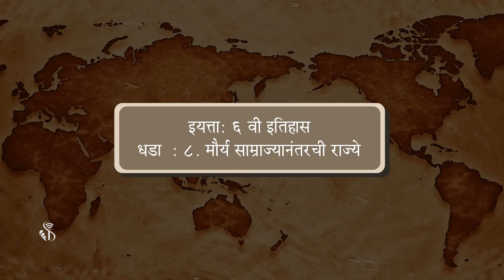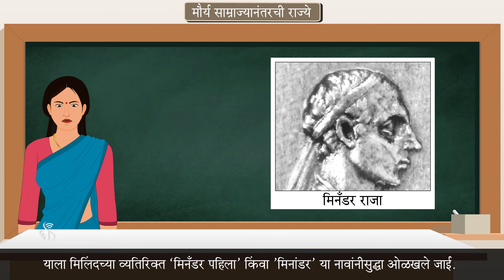6th History | Chapter#8 | Topic#1 | प्रस्तावना | Marathi Medium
मौर्य साम्राज्य म्हणजे ,प्राचीन भारतातील सर्वात बलशाली साम्राज्य होते.